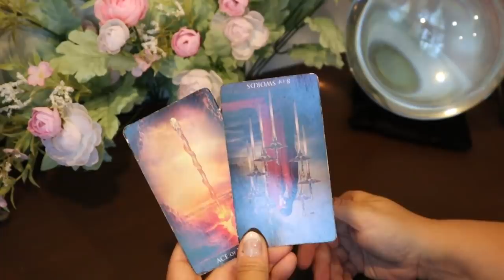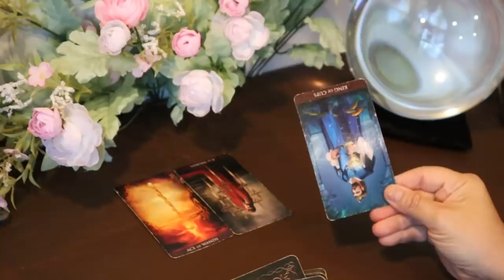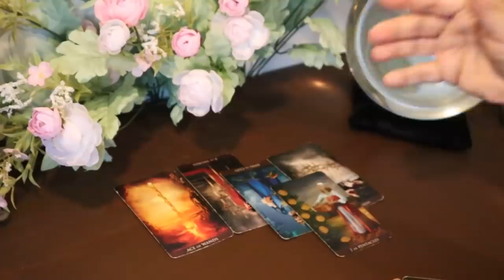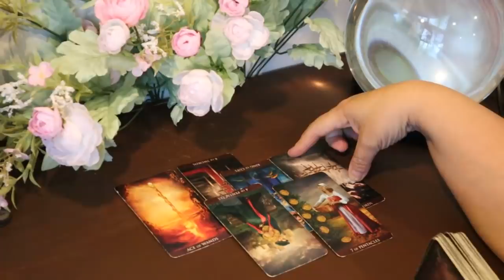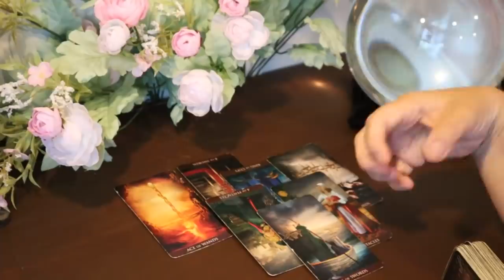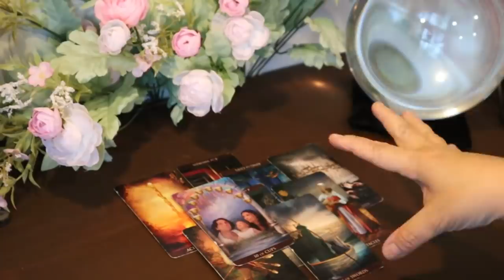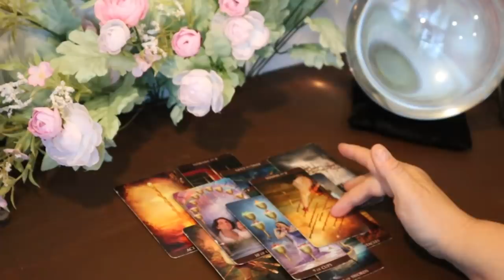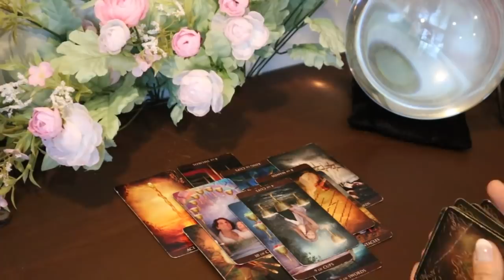The Daily Vibe Part 1....It's Hot in Here...It's a Match...Daily Tarot Reading